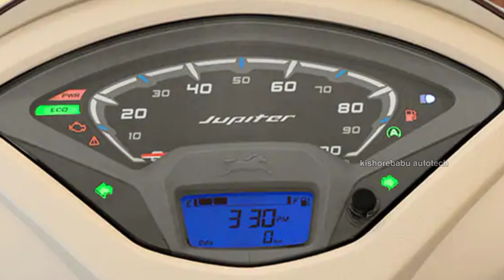Tvs Jupiter| Tvs jupiter new feature|Jupiter zx intelligo features|telugu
Tvs Jupiter| Tvs jupiter new feature|Jupiter zx intelligo features in telugu